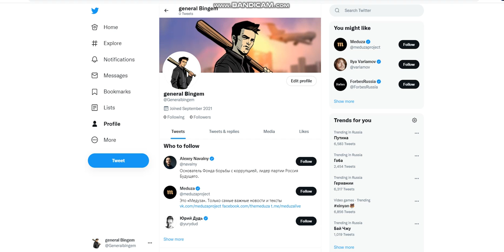I created account on Twitter!